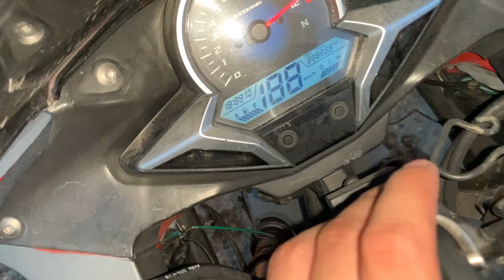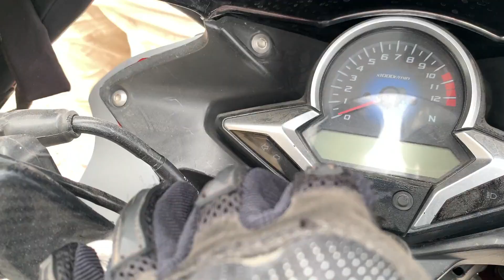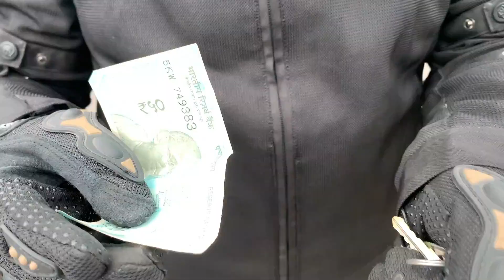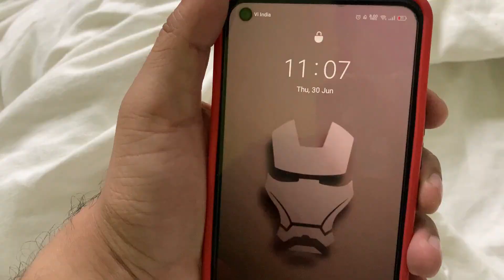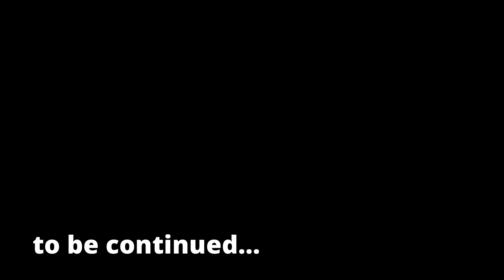JODHPUR TO MOUNT ABU IN 8 MINUTES | MONSOON RIDE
Hello everyone, this vlog is of our monsoon ride from JODHPUR to MOUNT ABU RIDE, Hope you'll love it.

Action Camera